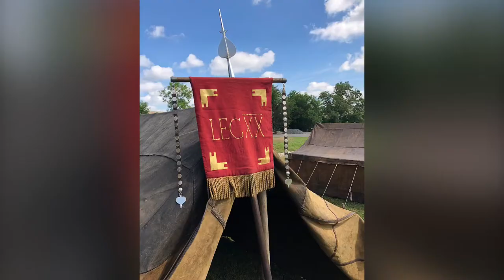1080p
The Ermine Street Guard at Vindolanda 2018